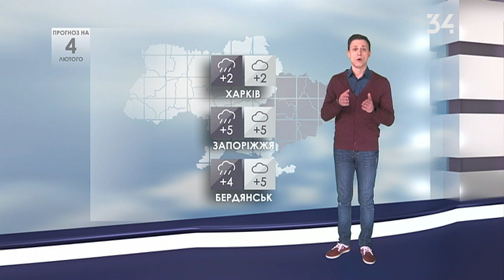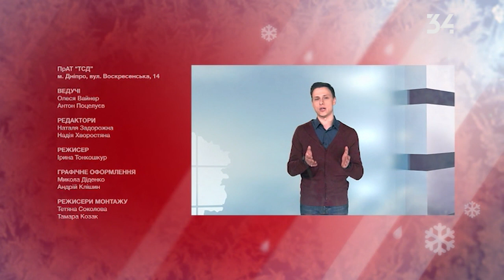Погода в Україні на 04 лютого 2021